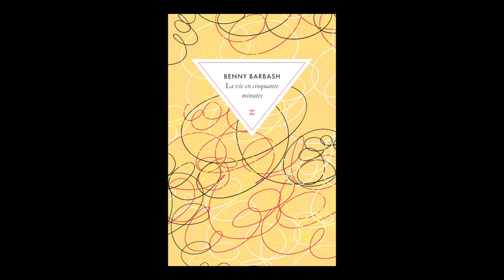Benny Barbash - La vie en cinquante minutes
Benny Barbash vous présente son ouvrage "La vie en cinquante minutes " aux éditions Zulma.